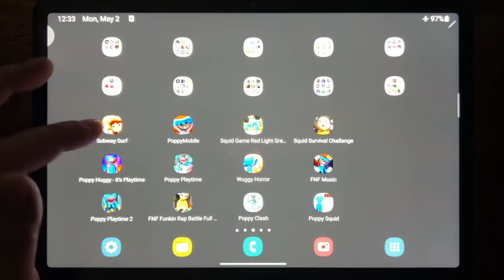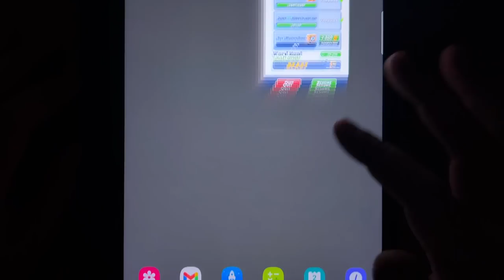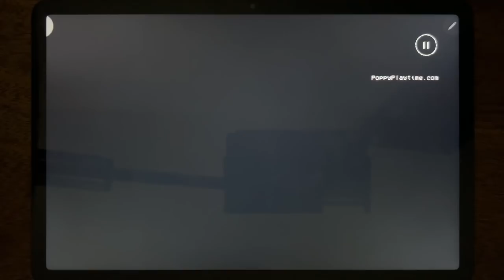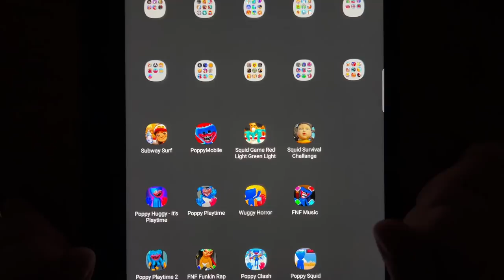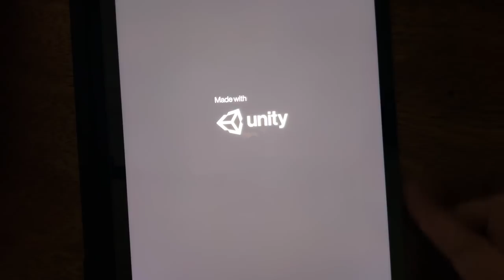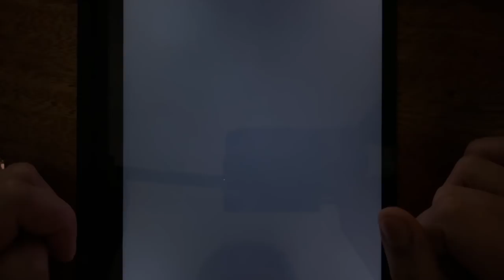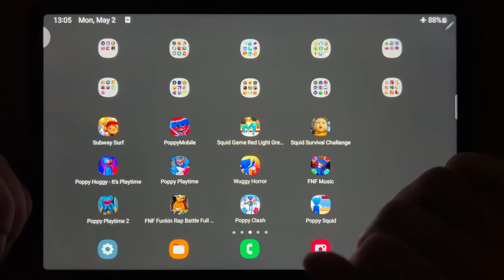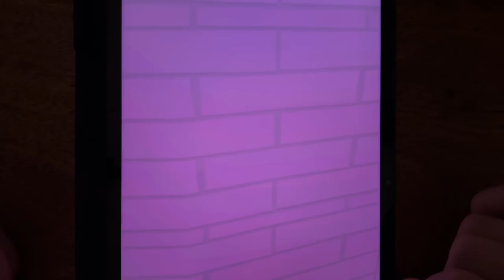Subway Surf, Poppy Mobile, Squid Game Red Light Green Light, Squid Survival Challange...